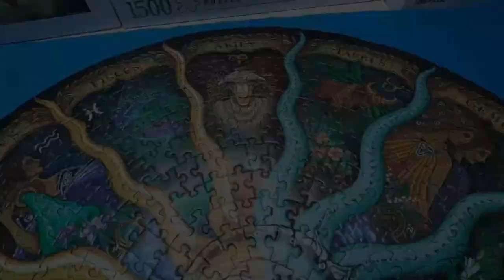Timelapse Puzzle 500 Pcs Zodiac Horoscope Jigsaw Puzzle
Camera: GoPro Hero 7
Software: Camtasia Studio
Song: Love You - Aftertune